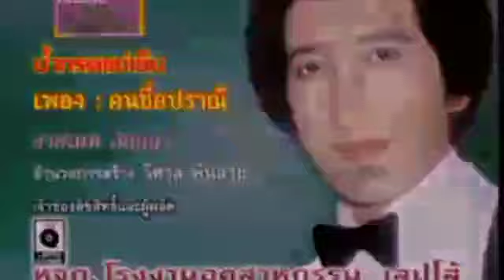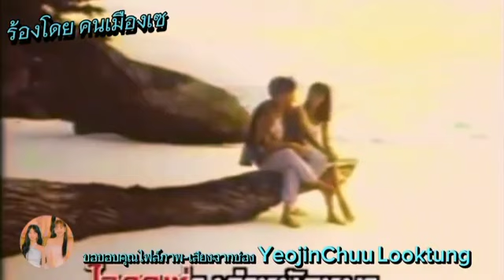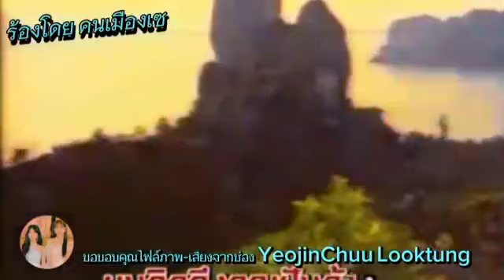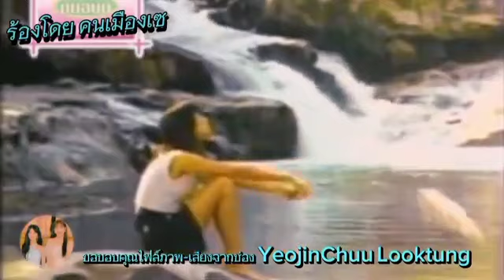🎶เพลง คนชื่อปราณี ร้องโดย คนเมืองเซ🎶ขอขอบคุณไฟล์ภาพ-เสียงจากช่องYeojinChuu Looktung🙏🙏